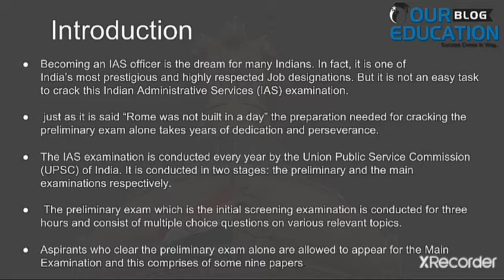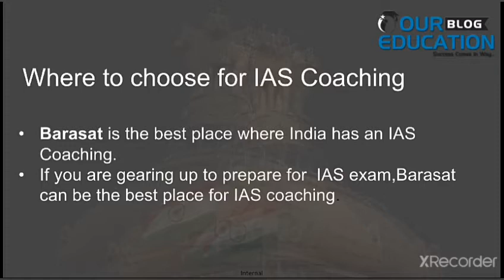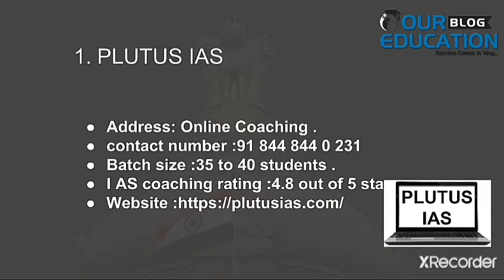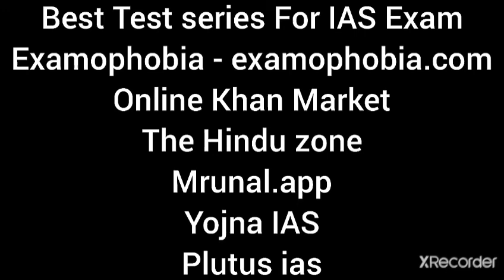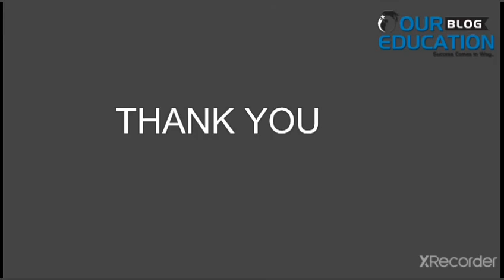Best IAS Coaching In Barasat | Our Education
In this video we will provide the information for best IAS Coaching in Barasat for better Preparation of all the student for their better preparation in India.

The Hinduzone
Courses offered - CAREER GUIDANCE in free personalized approach

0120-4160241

Yojna IAS
Plutus ias
Mrunal.app
Vision IAS